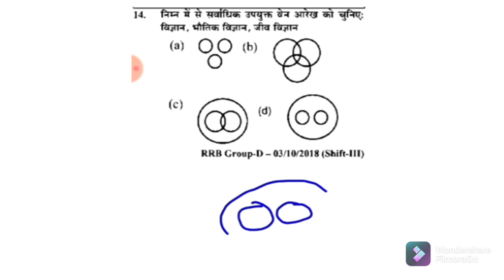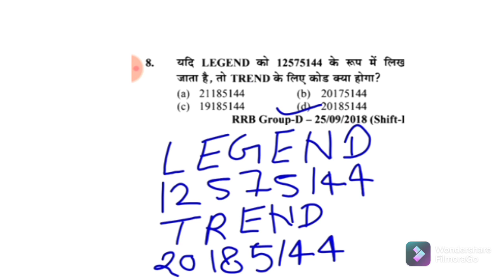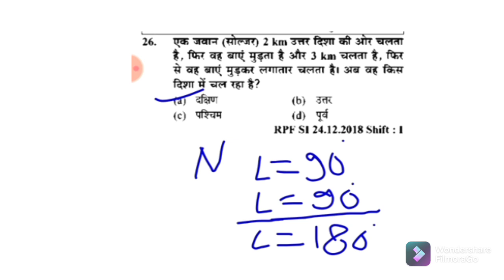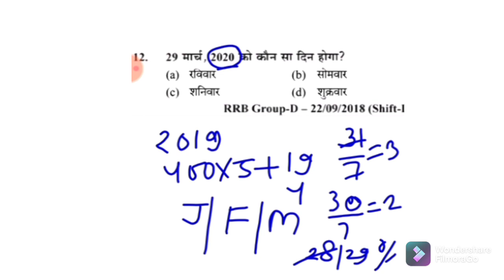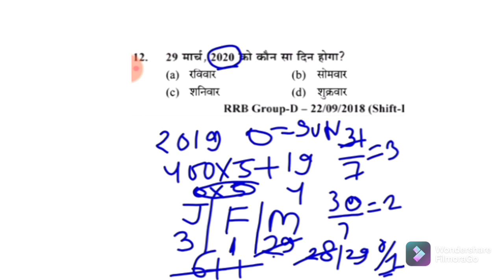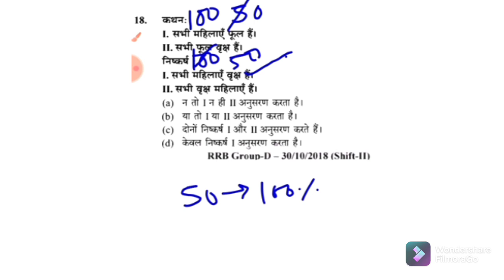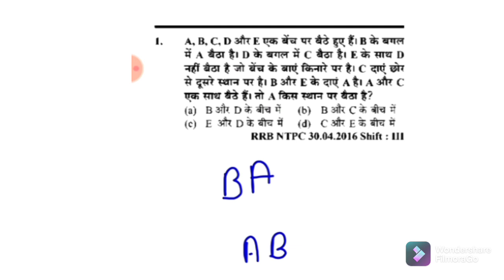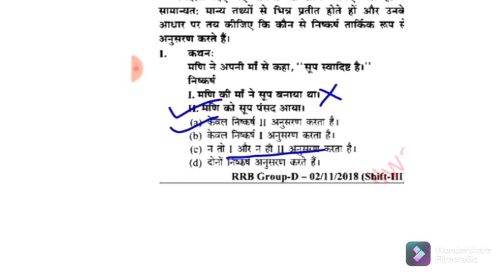R.R.B Group-D And N.T.P.C Previous Question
Welcome to your YouTube channel naming PARAM STUDY POINT in which we are going yo deal with MATHS GS AND REASONING IN WHICH STATICK GK AND REASONING WILL BE TAUGHT BY-KRISHAN KUMAR SIR